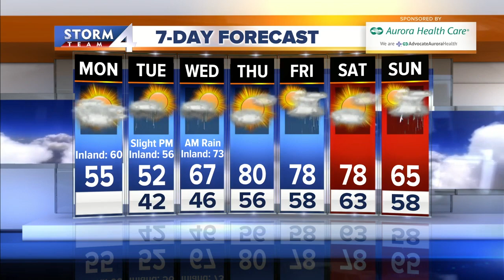Clouds clear by afternoon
Today starts with a good amount of cloud cover, but we should see more sunshine by the afternoon.